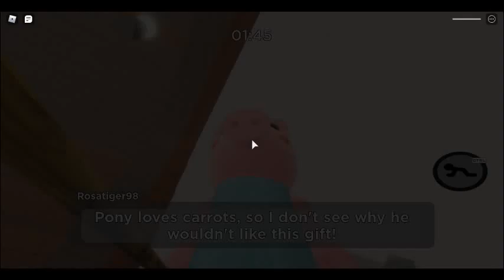PIGGY WINTER HOLIDAY UPDATE (Zizzy's back?!) Roblox piggy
The map for the winter holiday update is so hard because you get
less time!